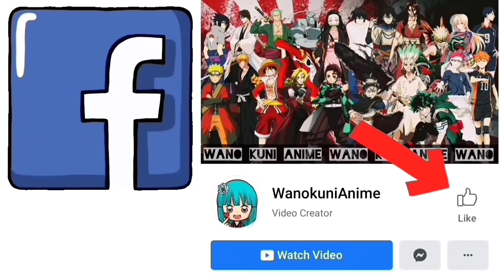ONE PIECE 1003: ANG PAGDATING NG CP-0 SA DIGMAAN | NAUBOS NA ANG HAKI NI LUFFY | SERYOSO NA SI KAIDO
Naubos na ang Haki ni Luffy?! Sumali na ang CP-0 sa digmaan sa Wano?! Nag-transform na si Kaido sa kanyang Hybrid Form?! Tara at silipin natin ang mga bagong pasabog ni Oda sa paparating na chapter 1003 ng One Piece! ^^

Dito kayo bumoto fam para sa One Piece Global Popularity Poll 2020!

This is a fan-made reviewing video. The rights of all anime/manga featured on this video belongs to Shueisha Inc. If  you're an anime fan, support the manga industry: buy the manga and other anime products! =)